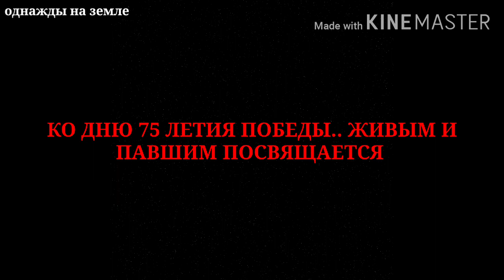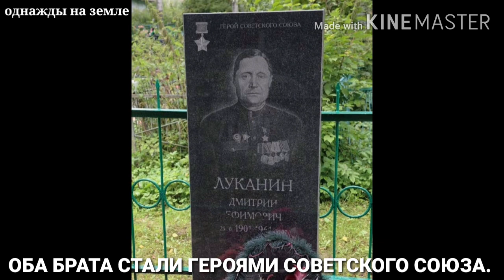Забытые Герои Второй Мировой Войны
Герои великой отечественной войны о которых мы не помним..